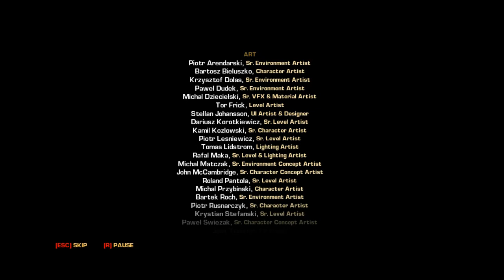BulletStorm - Violent Melody - Part 32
And so the trumpets sound as we mourn and shall we never forget BulletStorm in all its glory... who wants to play some Portal 2?